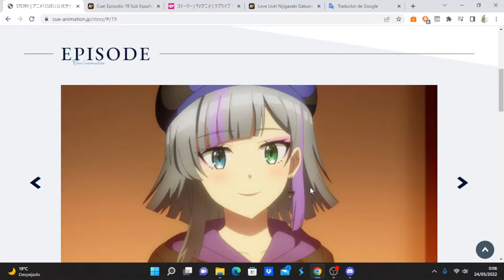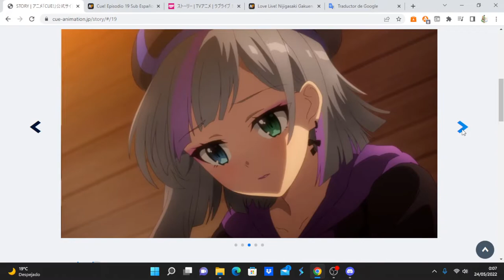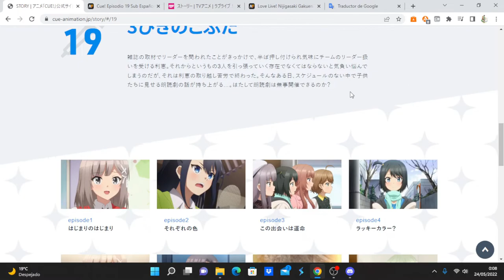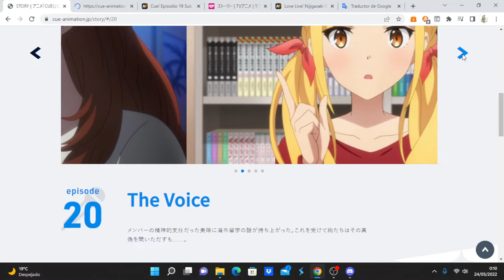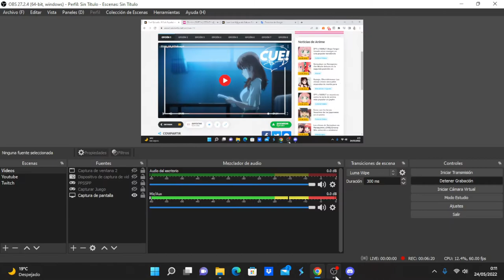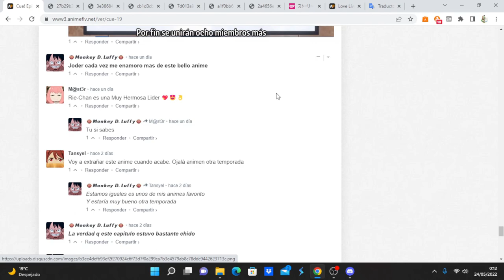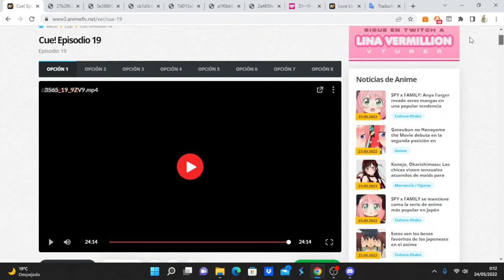Cue! comentando avance del capitulo 20